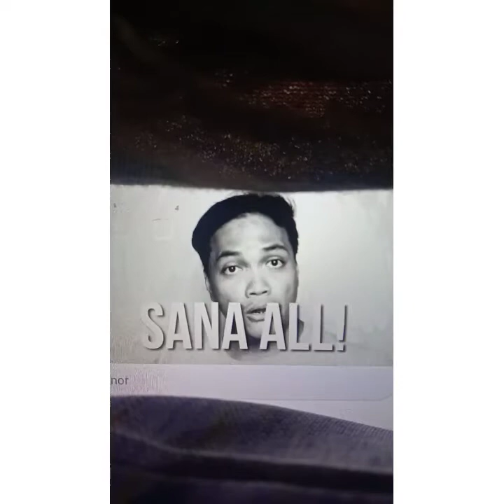bumili ng pagkain sa palingke/vanessa tablon#